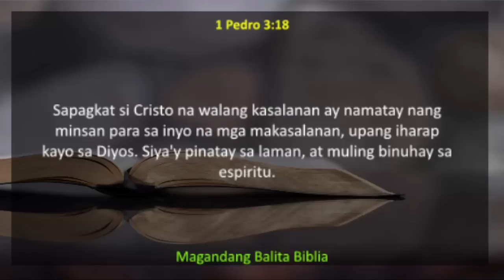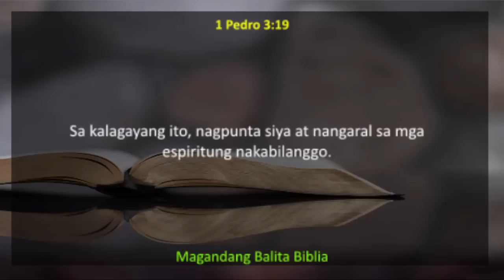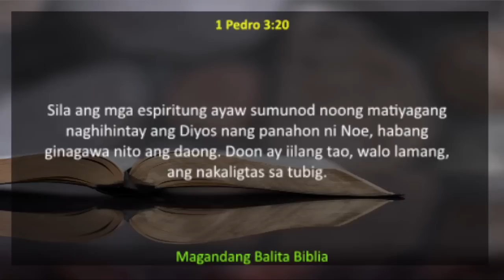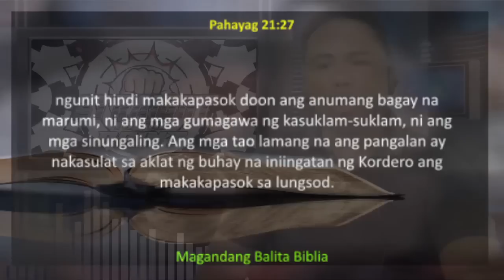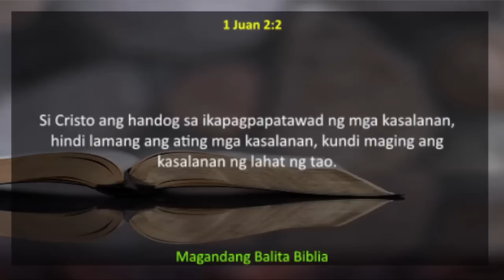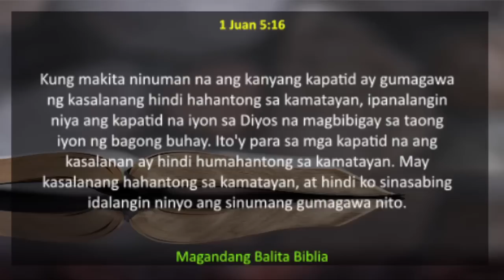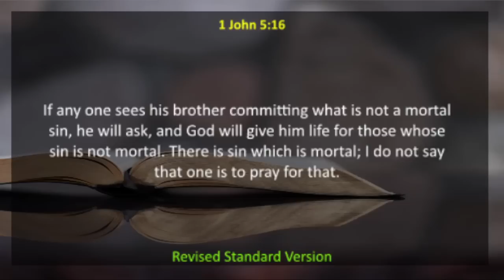Father Darwin Gitgano versus Nico Torreon (Baptist)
catholic versus protestant,
catholic versus protestant debate,
catholic versus baptist,
catholic versus lutheran,
catholic vs born again debate,
catholic vs atheist,
catholic apologetics vs protestant,
catholic vs anglican,
catholic vs born again,
catholic apologetics vs islam,
catholic vs adventist debate,
catholic vs ang dating daan,
catholic vs bro eli,
catholic vs baptist beliefs,
catholic vs calvinism debate,
catholic vs calvinism,
catholic vs church of christ,